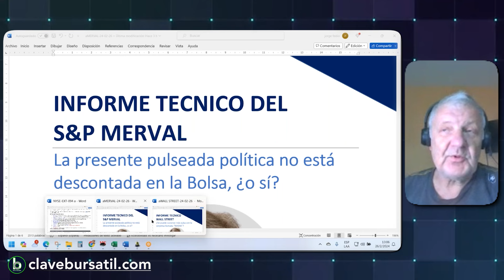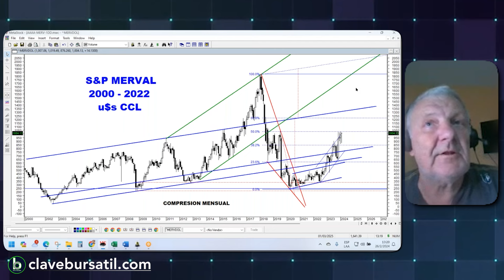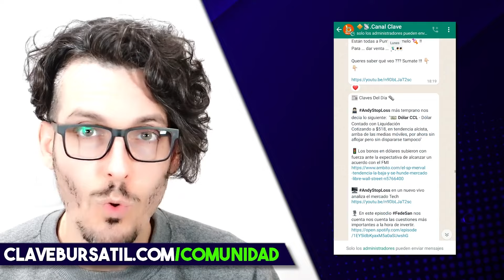El MERVAL y la Pauta de Reversión (2024) 📈 [Clave Bursátil]